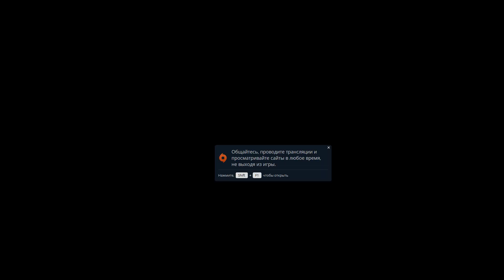Battlefield Hardline 2020 10 29 18 14 22 11